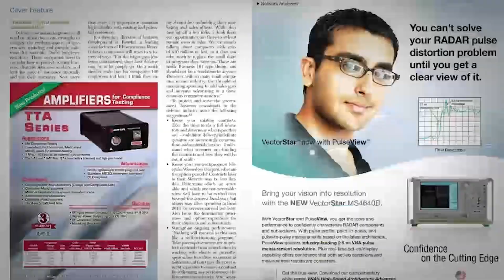Frequency Matters, March 8: Test/Meas Issue, AFR Demo, Industry News/Events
Microwave Journal editors Pat Hindle and Eric Higham review the articles in the March Test and Measurement themed issue, show automatic fixture removal software demo and review the latest industry news and events.